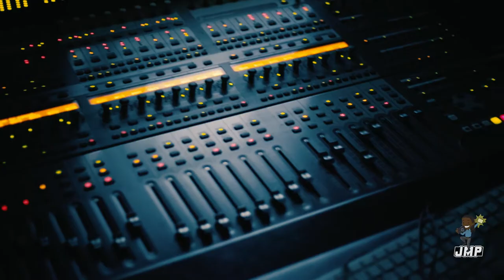NEW CHICAGO Rapper Blanco Studio Recap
New Chicago Rapper Blanco hitting Chicago this sumer with new Heat. Be on the look out for this up and coming artist.